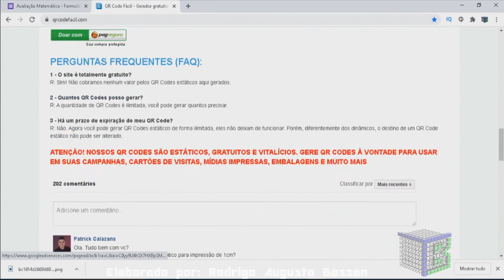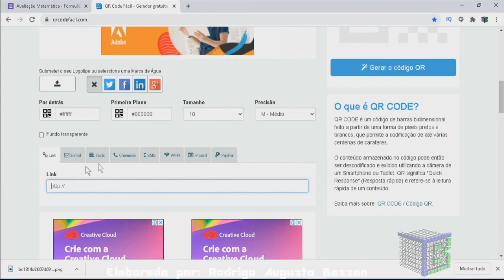Como criar Qr code da prova online, exercício ou pesquisa do goolge forms gratuito e vitalício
Aprenda como criar Qr code da prova online, exercício ou pesquisa do goolge forms gratuito e vitalício.

Necessita de criar um qrcode para o questionário do google forms?
Existem algumas formas e dicas para você gerar qr code no formulários google.
É normal querer encontrar uma forma de como criar um acesso rápido no formulários google com o qr code.
Então a resposta de como criar Qr code da prova online, exercício ou pesquisa do goolge forms gratuito e vitalício de forma rápida e objetiva é seguir essas dicas para deixar seus questionários mais otimizados.

Esse vídeo: Como criar Qr code da prova online, exercício ou pesquisa do goolge forms gratuito e vitalício, vai te ensinar:

• como criar qrcode para o google forms;
• como gerar o QR Code da avaliação criada do formulários google.

Então assista o vídeo, com um tutorial completo, como criar Qr code da prova online, exercício ou pesquisa do goolge forms gratuito e vitalício.

Visite a playlist sobre o Formulários Google, contendo mais vídeos gratuitos sobre o assunto.

        LINK PARA ACESSAR O GERADOR DE QR CODE